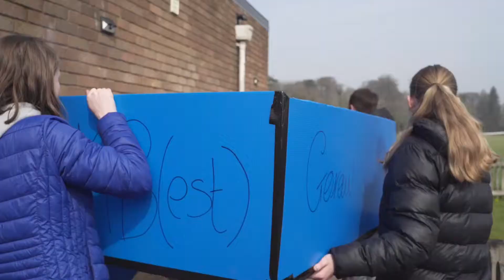Storey Arms Seren Network / Storey Arms Rhwydwaith Seren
Year 9 pupils from secondary schools across Cardiff left the classroom behind to venture into the great outdoors for a residential course in the heart of the beautiful Brecon Beacons!

The Storey Arms team worked with the Seren Network to create a 3 day course jam-packed with a variety of outdoor activities with the aim of helping young people increase their confidence to reach their potential. It was a fantastic opportunity for young people to work together with pupils from other schools across Cardiff to try out new things and step out of their comfort zone.

Find out more about the range of activities on offer, including educational activities, at the Storey Arms

Gadawodd disgyblion blwyddyn 9 o ysgolion uwchradd ledled Caerdydd eu hystafell ddosbarth i fentro i’r awyr agored am gwrs preswyl yng nghalon Bannau Brycheiniog.

Gweithiodd tîm Storey Arms gyda’r Rhwydwaith Seren i greu cwrs 3 diwrnod yn llawn dop o amrywiaeth o weithgareddau yn yr awyr agored gyda’r nod o helpu pobl ifanc i fagu’r hyder i gyflawni eu potensial. Roedd hi’n gyfle gwych i bobl ifanc gydweithio â disgyblion o wahanol ysgolion ar draws y ddinas i roi cynnig ar bethau newydd a chamu’r tu hwnt i’w man cyfforddus.

Am ragor o wybodaeth am yr amrywiaeth o weithgareddau ar gynnig yn y Storey Arms, gan gynnwys gweithgareddau addysgol, ewch i